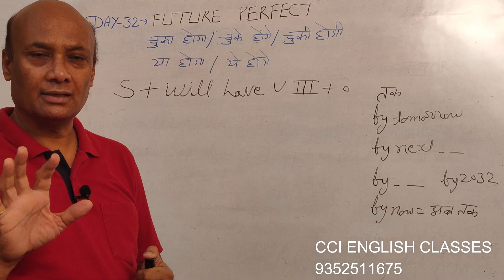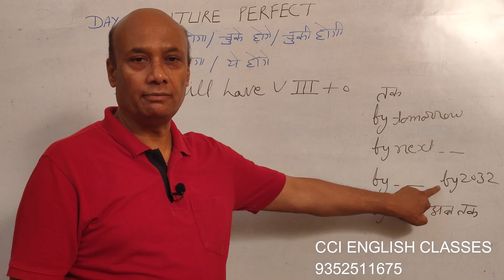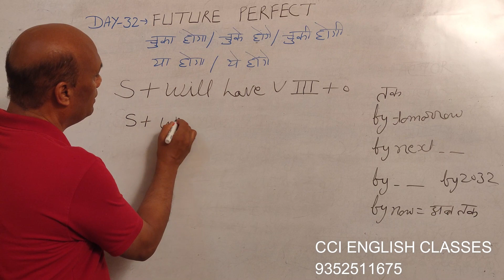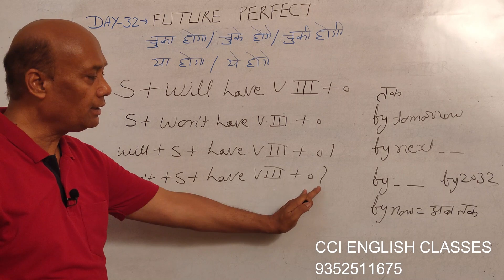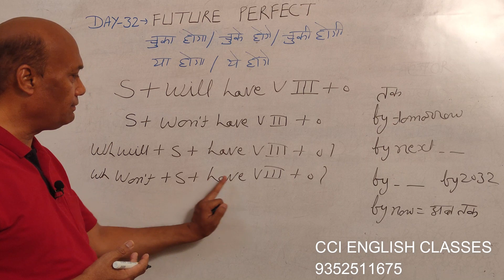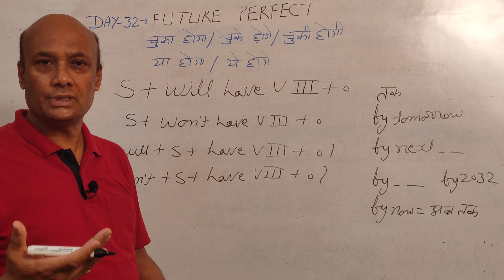Day 32 | Future Tense | Future Perfect Tense | Learn Spoken English From Basic to Advance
Start Learning Tense. from today
Start Learning English from today
Future Tense
1 st class
Wants to learn English From Basic.
Join this series,
you can speak English fluently at the end of the series.
Special Usage of Simple Past Tense.

Learn English from basic to advance
English online tutorial.

Learn Spoken based English Grammar.
Learn Past Tense is best manner.
Past Tense
Easy spoken tutorial

CCI English Classes is run by Bhupendra Sir, Thanks for visiting my channel. View Video and Comment Your opinion about this online class. I Promise you to get a daily one or more quality video.